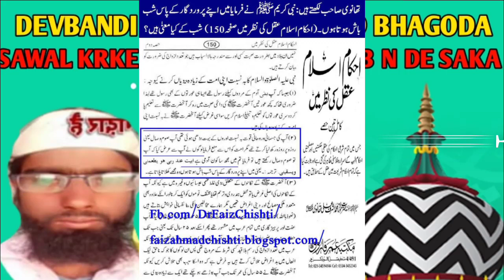Dilshad devbandi ki paint krdi aage se geeli pichhe se peeli call kat kr bhaga sune(TAHIR RAZA QADRI